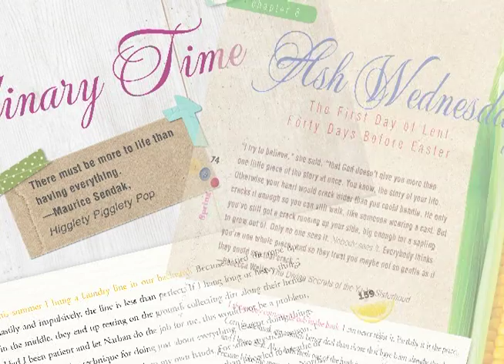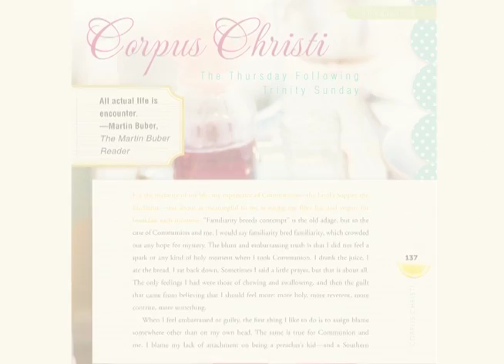A Homemade Year by Jerusalem Jackson Greer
Let A Homemade Year inspire you to discover new and creative ways to experience the rhythm of God’s story in your home, with your family and friends, through fun, colorful crafts, party ideas, and recipes. Divided into seasons, A Homemade Year is filled with celebrations that you already observe and some you may never have heard of. May this book be a jumping-off point for creating joy and lasting memories through the church year.